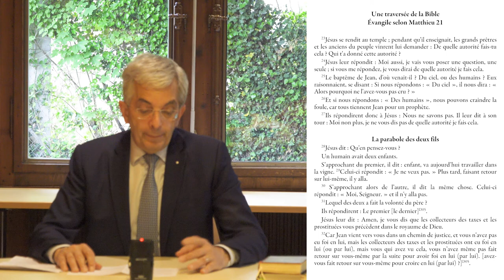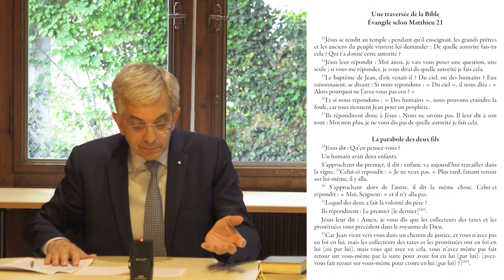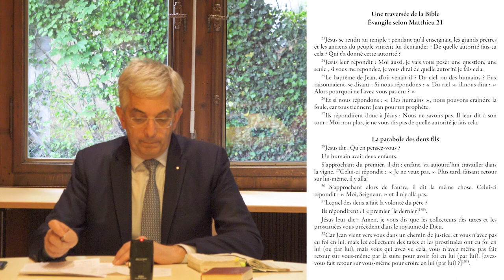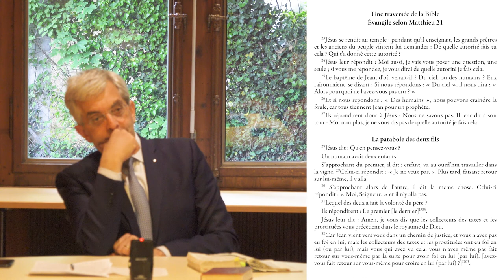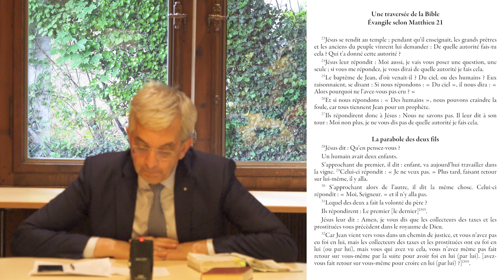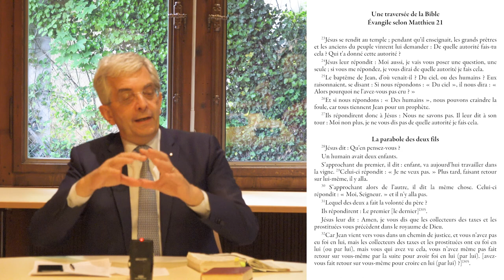Une traversée de la Bible : La parabole des deux fils (Matthieu 21:28-32)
par le pasteur Marc Pernot Une traversée de la Bible : Épisodes de difficiles ou de belles fraternités